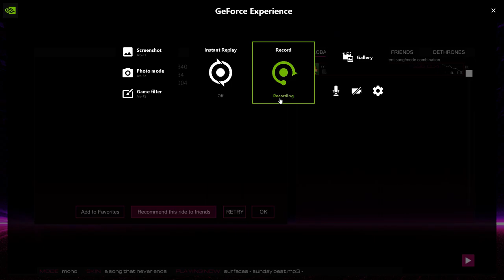Surfaces - Sunday Best / Audiosurf 2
Just like how this song is positive and upbeat, shoutout to the always awesome Nerd Lifted, and I first heard this song on his channel!! Plz check it out; the link is on my homepage, and his vids and music selections are the best!! 🔥💯🙂